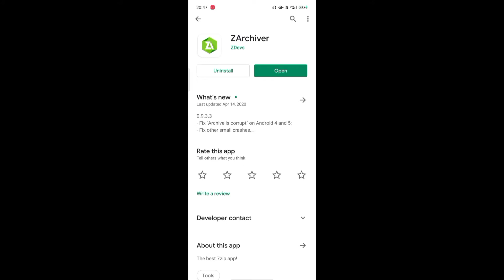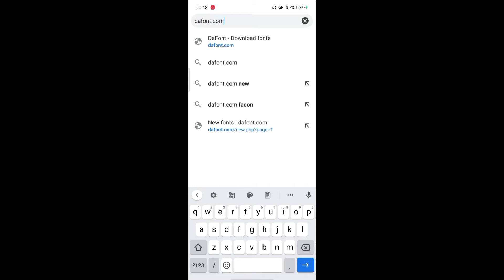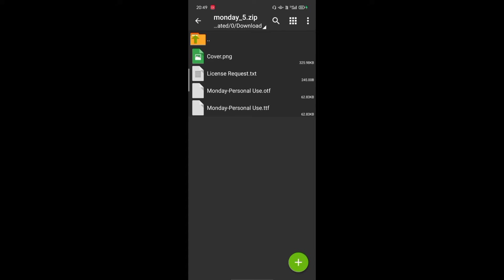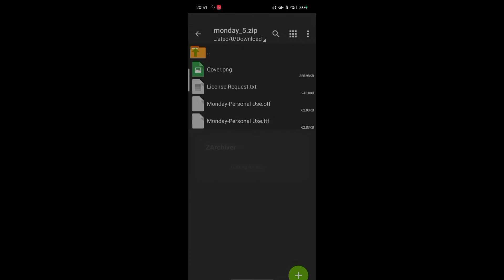Download best fonts For pubg mobile || Beast boi rebel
After a longtime I did voiceover 😂
rate out of 10

next video will come on franky pack

some cool fonts - Evogria,Last paradise,hemi head,Flash Rogers,Billy Ohio